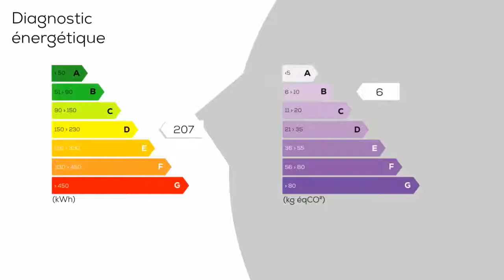A vendre - Maison/villa - NUEIL-SOUS-FAYE (86200) - 14 pièces - 488m²